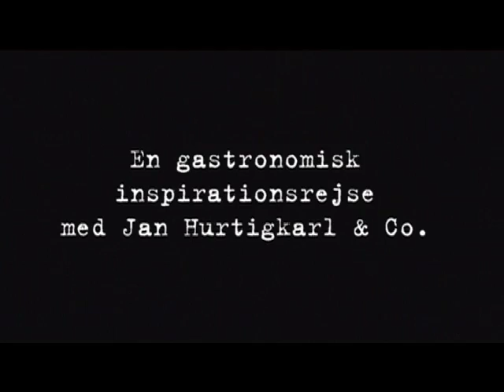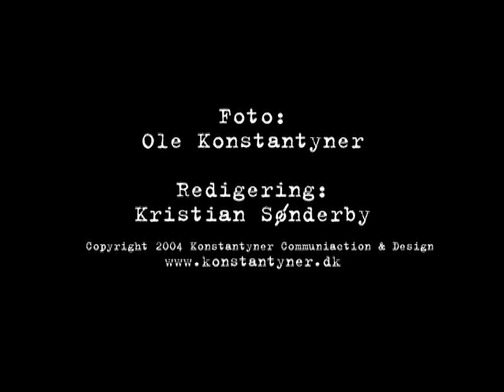Jan Hurtigkarl & Co. - "Slanger i Hanoi"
Video af KONSTANTYNER

En gastronomisk inspirationsrejse med Jan Hurtigkarl & Co.